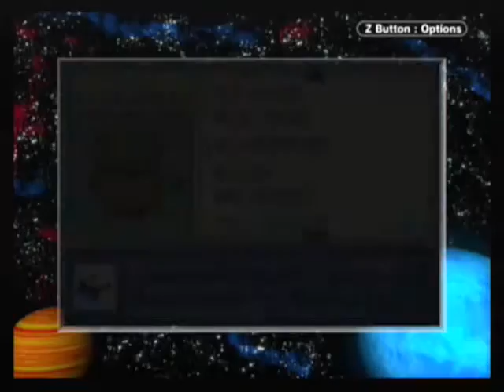Pokemon FireRed Episode 20: Training Montage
We clear out the Silph Company of Rocket Grunts!